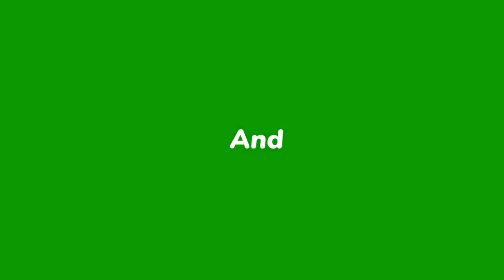Mahabharat question answer in hindi 34